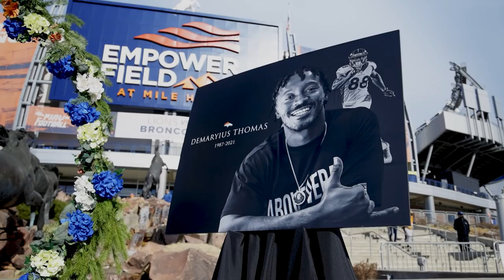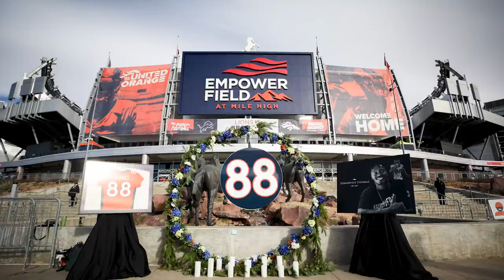A tribute to D.T.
On Sunday at Empower Field at Mile High, the Broncos paid tribute to one of the franchise's all-time greats, Demaryius Thomas, who tragically passed away at the age of 33 earlier that week. Players, former teammates, staff members, fans and many others mourned his passing during the game, as each of them lost someone who meant a great deal to them.